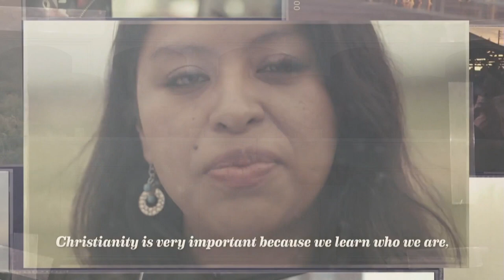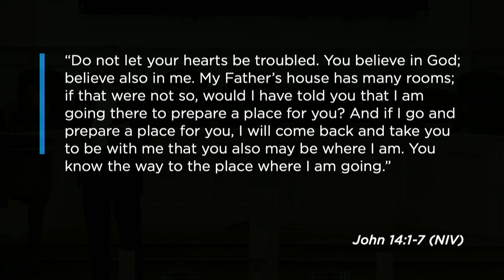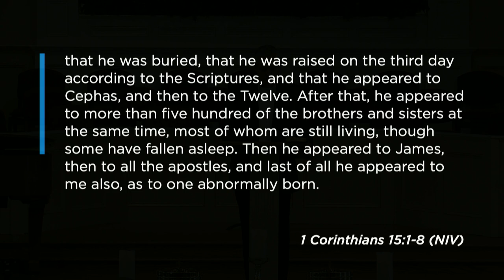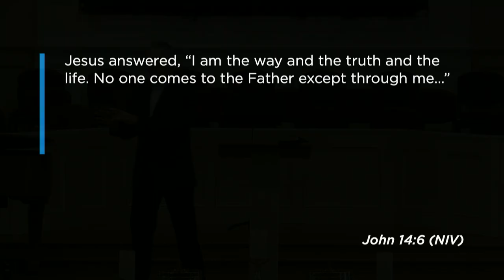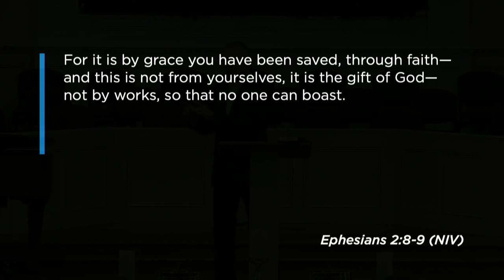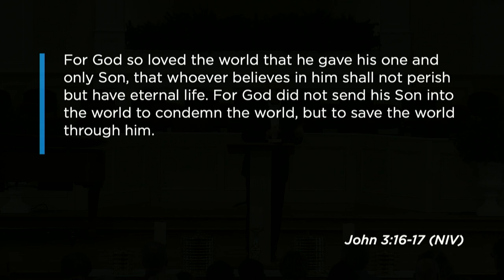South Street | 02/03/19 – Explore God: Is Christianity Too Narrow?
Brian Coffey – 1 Jn. 4:1-10; Acts 17:24-31; Jn. 14:1-7